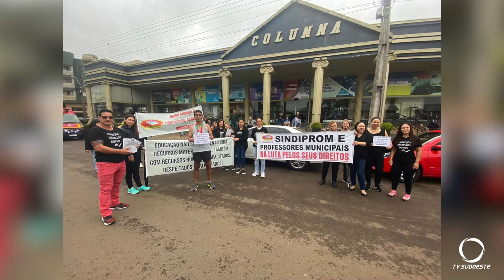Professores protestam em Palmas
Atualidade: Em Palmas, professores protestam por reposição salarial e valorização da carreira.